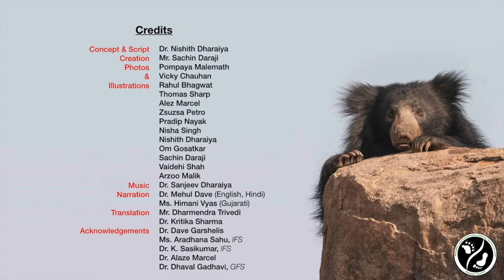Sloth bear: The bear of India_updated